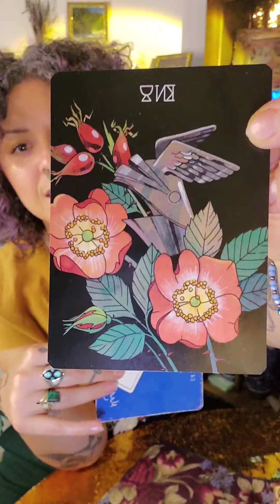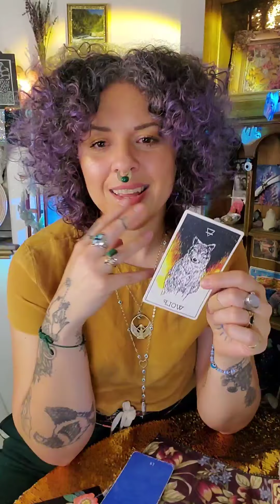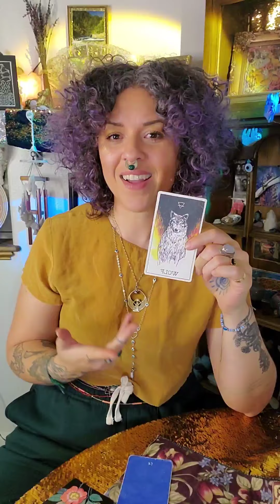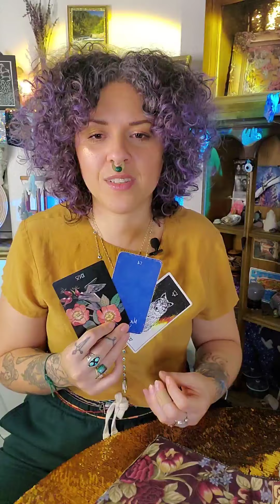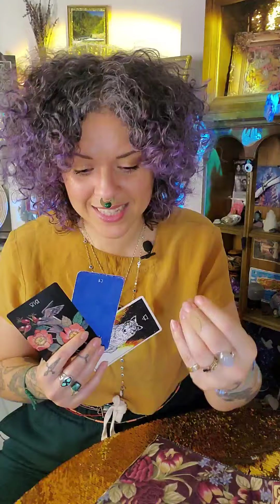Full Moon in Leo 2/16/22 🌝♌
Isn't it funny how sometimes you make plans, you get excited about not just "getting back into the swing of things", but cultivating a new swing. Everything feels on track, then boom... something pops up in your sphere (be that digital or physical) that appears to be another hindrance. For example new/chronic disability of yours or loved ones due to colonial environmental factors, algorithmically ingrained racism, the overall disconnect between our biological needs and our technologically driven realities, etc. Leo Full Moon comes in with all the brightness and grandeur to remind this brooding, inventive, revolutionary Aquarius season that we have the opportunity to witness these emotions raised by all those polarizing instances in our lives and STILL believe we can write our own story. We may not know what is to come, we may not be able to change the past, but that doesn't negate the responsibility of seeing ourselves now and actively choosing how we want to use these bodies and the infinite energetic beings that come with them. We choose to experience life knowing that we can't control the changes, flowing with them or fighting to our detriment believing we could control everything. Take accountability for the fact that every emotion affects our physical/energetic being. That "empowerment" might actually be how we handle our electromagnetic energy, the rhythm and vibration of our breath/heartbeat which affects ourselves and the world around us. How are we balancing finding support with the support we must give? It may feel easier to think our story lies in the hands of someone else (or their algorithm), but what if we could move into a space of "what is for me will come" and trust that the steps forward will reveal themselves the more open to them we become. Would require a lot of trust on our part... gonna be a real journey building that kind of trust in this ultra-individualist-cutthroat-capitalist day and age. But somehow, I still think we've got this.